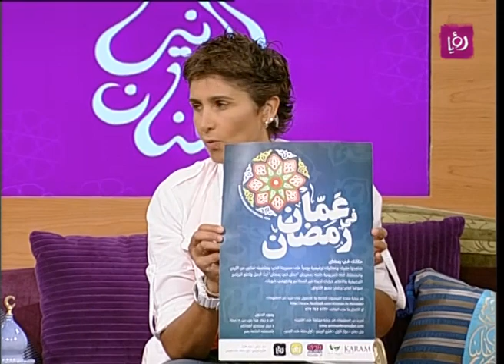فرقة شو هل الأيام , مشاركتهم في عمان في رمضان | Roya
فقرة استضافة برنامج الدنيا رمضان لفرقة شو هالأيام وتحدقوا عن بداياتهم واعضاء الفرقة ومشاركتهم في مهرجان عمان في رمضان